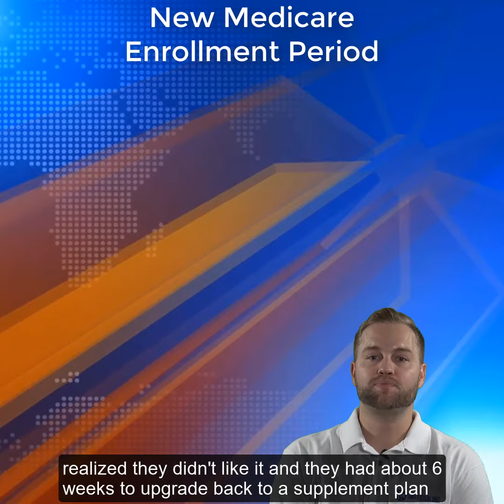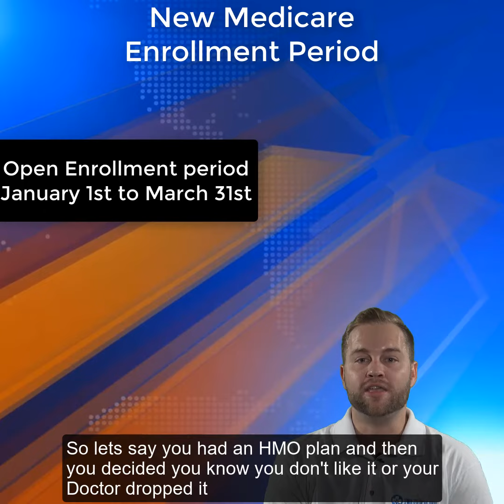Medicare New Enrollment Period - Medicare Enrollment Period 2019 | Annual Election Period Info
Starting in January 2019, Medicare is going to have a new open enrollment period that runs from January 1st to March 31st. Medicare offered this open enrollment a few years ago but decided to end it and came out with MADP period which is the Medicare Advantage Disenrollment Period. The MADP was designed for people who chose an Advantage Plan during Annual election period and realized they didn’t like it. They were given six weeks to upgrade back to a Medicare Supplement plan. The good news is that so many people have complained that that time period in not long enough so Medicare is getting rid of the MADP and they’re bringing back the open enrollment period from January 1st to March 31st.

What this means is if you have a Medicare Advantage Plan, you can actually go back to Medicare and get a Medicare Supplement plan and you do not have to wait until the Annual Election Period in October. It also allows you go from one Medicare Advantage Plan to another without having to wait until the Annual Election period in October.

If you have any questions regarding Medicare, please give our office a call at or visit one of our pages